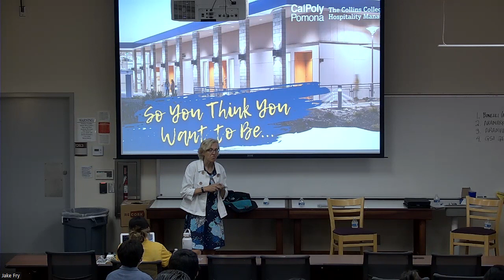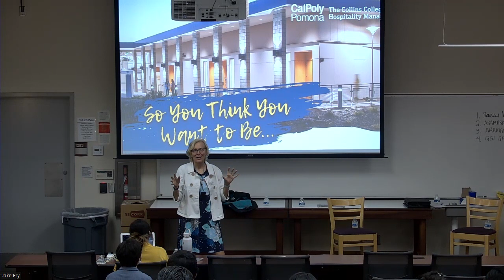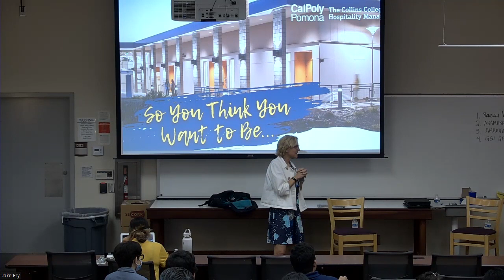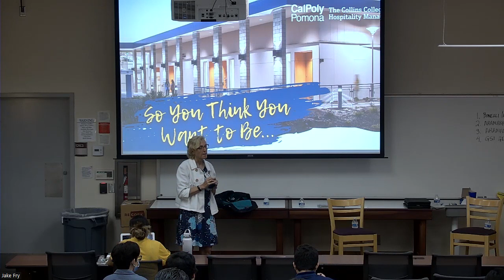So You Think You Want to Be In: Outdoor Hospitality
Board of Advisors member and Distinguished Alumna Margaret Bailey is the Senior Vice President of CHM Government Services.